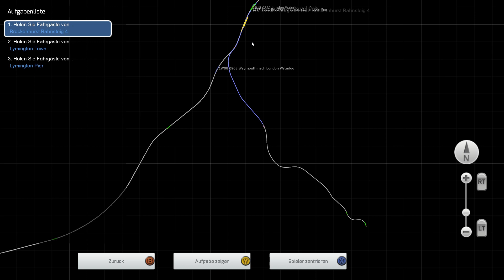TRAIN SIMULATOR 2020 #006 | Mit der BR CLASS 450 nach LYMINGTON PIER zur Fähre [Deutsch]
Wir fahren mit der BR Class 450 auf der South West Main Line.
Train Simulator 2019 Box-Version

Spielname:    Train Simulator 2020
Genre:            Simulation
Plattform:      PC